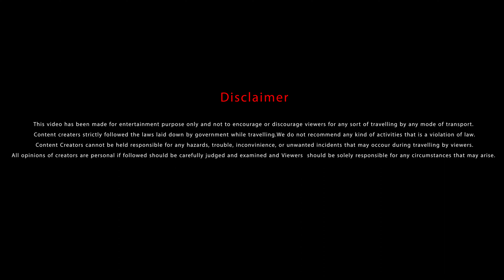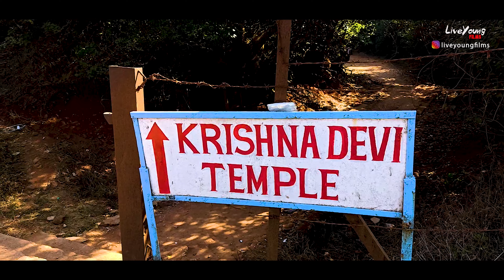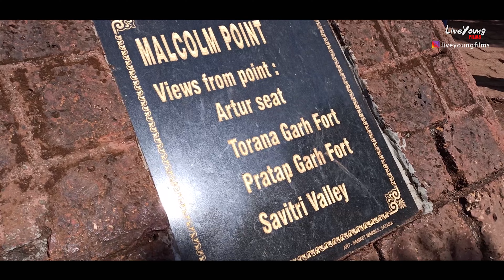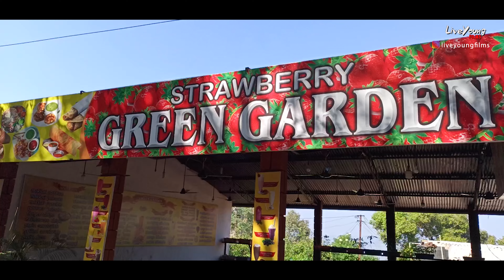Mahabaleshwar Top Places to Visit | Episode 2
In this Episode you will see most important places to visit in Mahabaleshwar

Mahabaleshwar Mahabaleshwar points Mahabaleshwar places to Visit Liveyoung Films Kate'sPoint top places to visit Popular hill station of Maharastra.